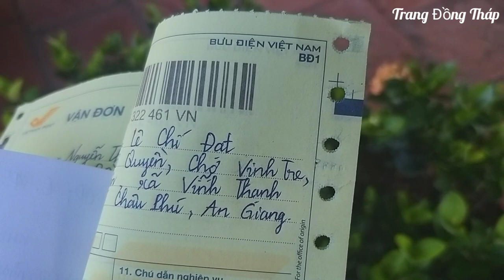Bán 150 cây bông trang lá trung đỏ, vàng và mĩ hồng cho khách ở An Giang Zalo 0911.643.600